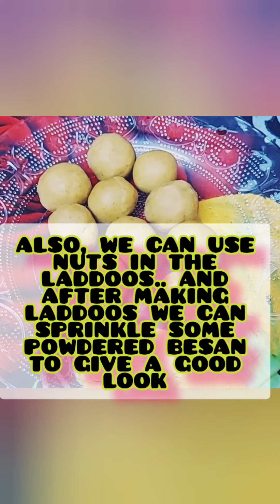Besan Ke Laddoo.. For Laddoo Gopal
Dear Viewers,
This sweet preparation prasad is for all of you.

From your very own
-Bloom Classics